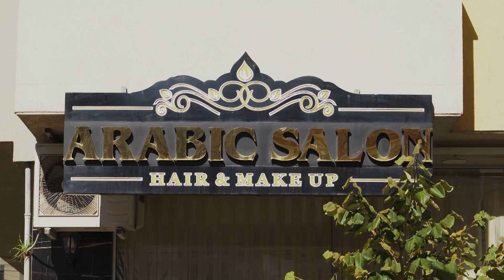Dasma Dashmirit & Shqipes